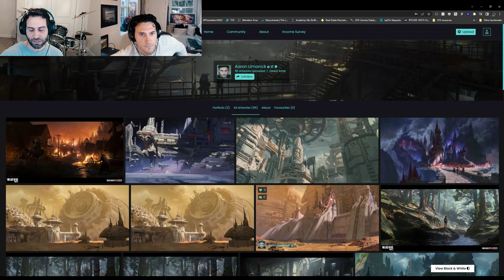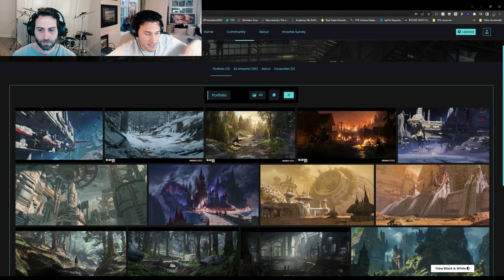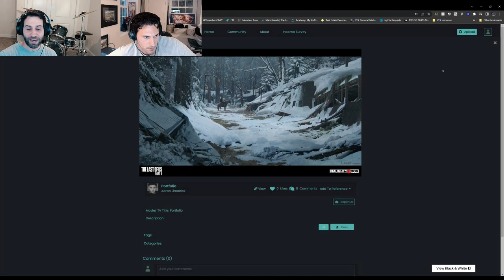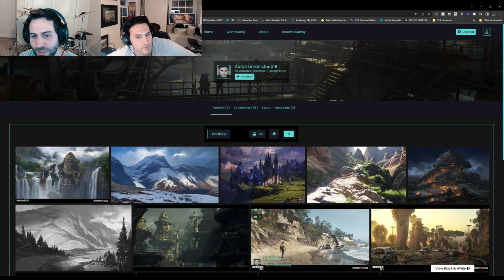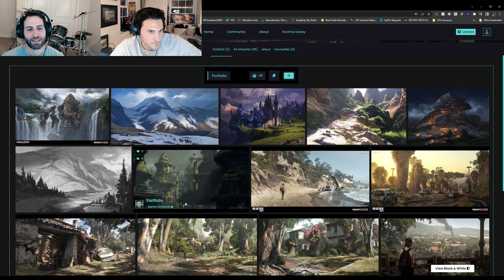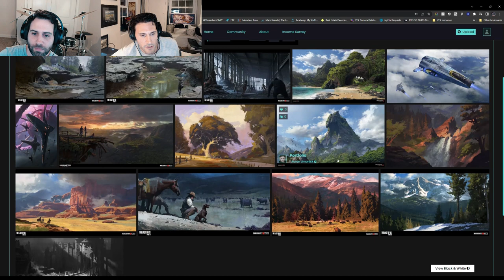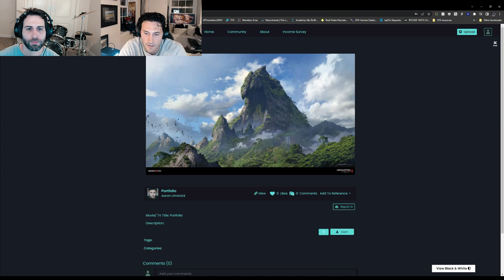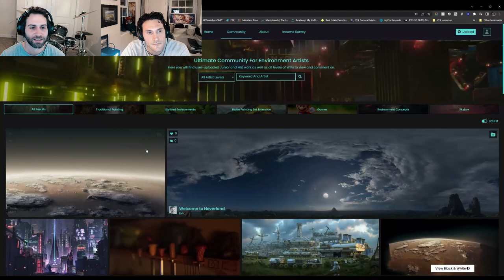Interview with Activision/Blizzard World Art Director Aaron Limonick (LEARN FROM THE BEST)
Join us on this fascinating interview with Aaron Limonick, world art director at Activision Blizzard Entertainment, and concept artist for popular game series such as The Last of Us and The Uncharted when he worked at Naughty Dog. In this interview, Aaron shares insights into his artistic process, his upbringing, and how his background in graffiti helped him get into the gaming/film industry.
We'll delve into his work on The Last of Us and The Uncharted series, exploring his techniques and thought process behind creating the stunning concept art that helped bring those games to life. We'll also discuss the impact of AI on the gaming/VFX industry and how it's changing the way we work, and the issues AI can bring.
Beyond the world of gaming, Aaron offers valuable insights into how he manages work-life balance and stays healthy, especially in a world where crunch time is common. If you're looking for inspiration and guidance on how to thrive as an artist or creative professional, this interview is not to be missed.
Join us on this incredible opportunity to peek into Aaron's mind and learn from one of the industry's most talented and innovative artists.